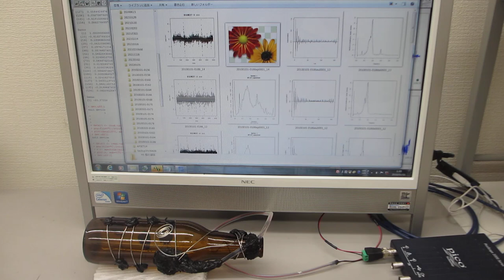超音波プローブの超音波伝搬特性を測定・解析・評価する技術（超音波システム研究所）